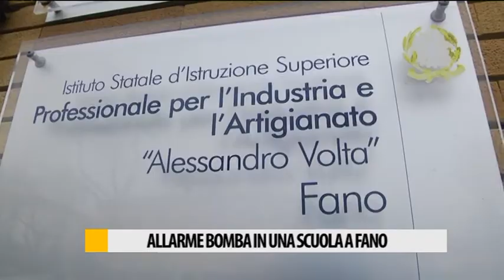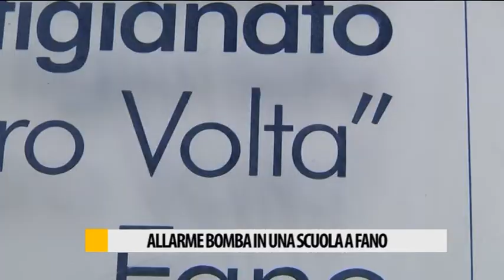Allarme bomba in una scuola a Fano